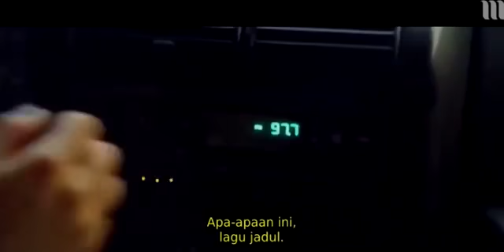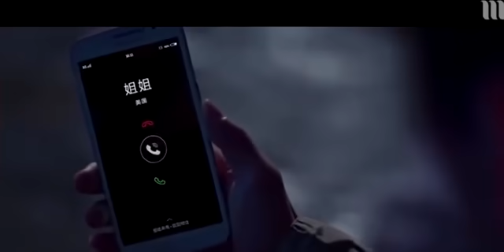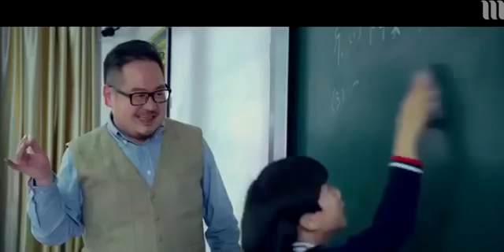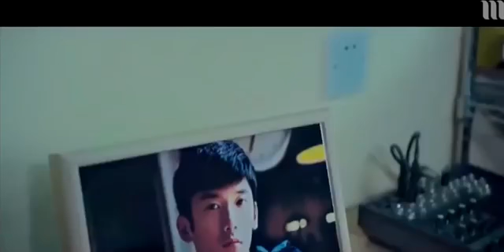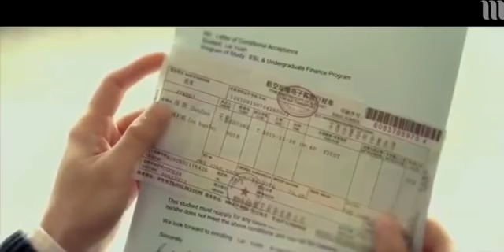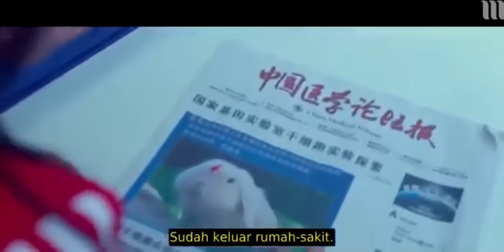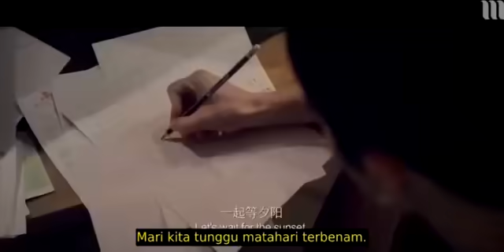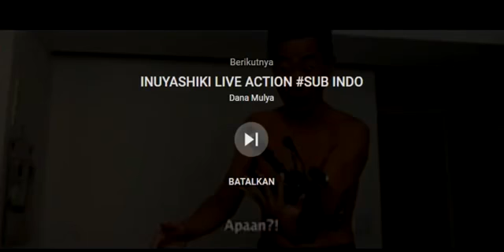Kungfu Boys 2016 | Sub Indo Keren Abis guys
Film ini akan menceritakan tentang kisah dari masa kecil dari Linqiu Nan (diperankan Lin Qiunan ), yang dibesarkan di negara Amerika. Yang mana ia bermimpi menjadi seorang pahlawan dan kembali ke negara asalnya yaitu China. Ia tinggal bersama dengan pamannya yaitu paman yuan (diperankan Liu Rui Lin).

Mereka hidup bersama dan juga mereka selalu percaya, bahwa mereka dapat mengurus pamannya yang rapuh. Namun cara berpikir yang unik dan juga upaya untuk kehidupan di kampus. mereka dan paman nya harus berhadapan dengan sebuah kekacauan. Yang mana Ia tidak terlibat dalam sebuah persepsi kejahatan internasional, akan tetapi duel yang mendebarkan tidak dapat terelakkan.